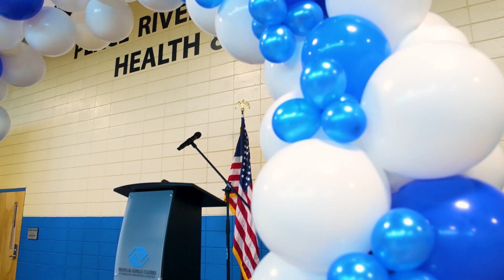Dedicating the Louis and Gloria Flanzer Boys & Girls Club in Arcadia, Florida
2023 Dedication Reception for the Louis & Gloria Flanzer Boys & Girls Club in Arcadia, FL.